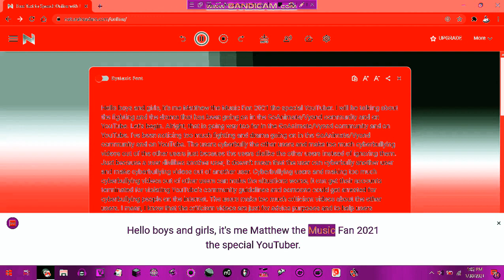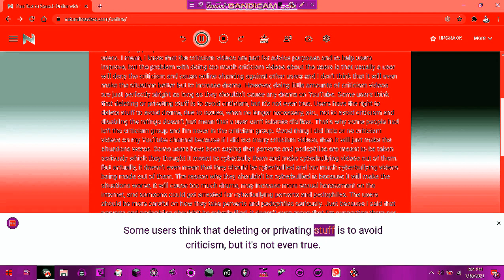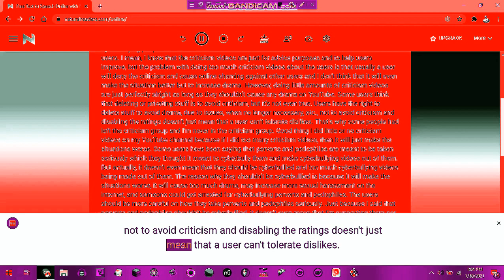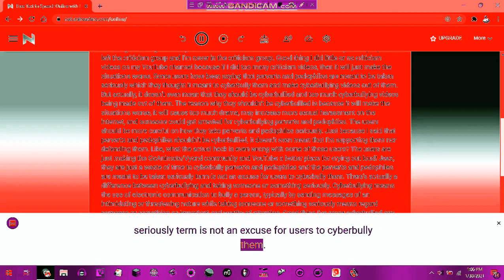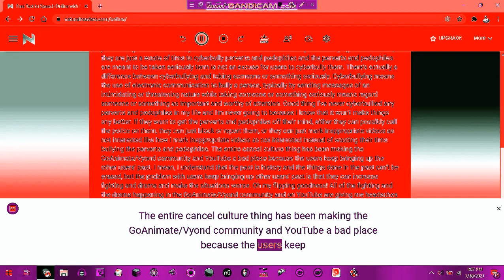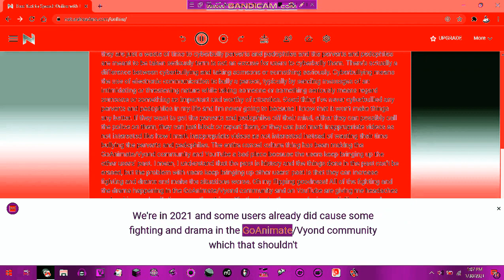A talk about the fighting and drama in the GoAnimate/Vyond community and on YouTube in Elderly